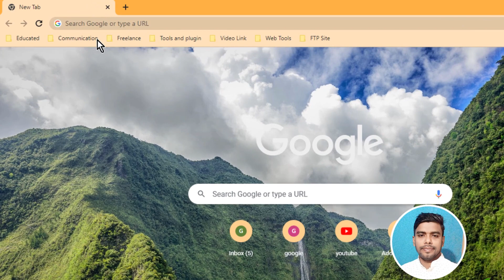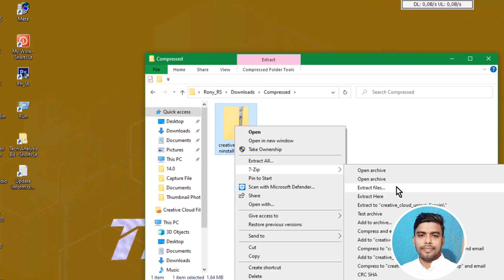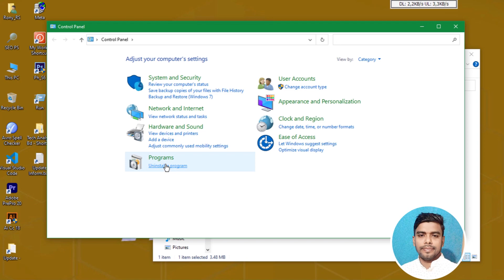How to Uninstall Adobe Creative Cloud For Windows । Easy Way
Welcome to our comprehensive guide on uninstalling Adobe Creative Cloud from your Windows computer. Whether you're transitioning to a different software suite or simply need to free up space, we've got you covered. Follow along as we walk you through the process How to Uninstall Adobe Creative Cloud For Windows  । Easy Way

In this tutorial, you'll learn:

How to properly uninstall Adobe Creative Cloud and its applications from Windows 10/11.
Tips for backing up your important projects and settings before uninstallation.
Troubleshooting common issues that may arise during the uninstallation process.
Recommendations for alternative creative software options, if needed.
Uninstalling software can sometimes be a bit tricky, but with our easy-to-follow instructions, you'll have Adobe Creative Cloud removed from your system in no time.

This channel produces content about youtube tutorials & Youtube tips, Youtube updates, windows Problem Fix & Solutions, Video Making,  Video Editing, Make Photoshop & Design tips, Besides, Smart Phone related topics, I will guide you completely to know and learn about various subjects.